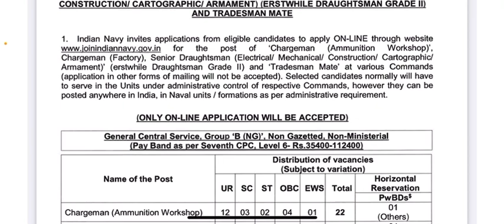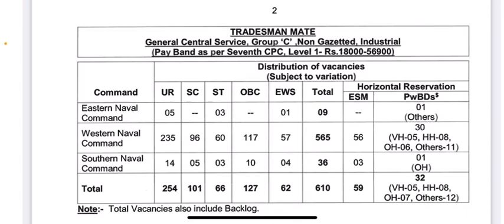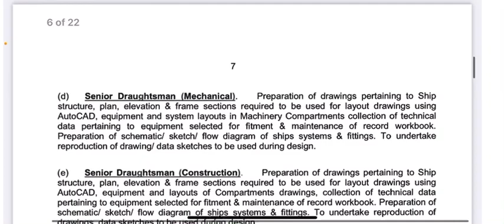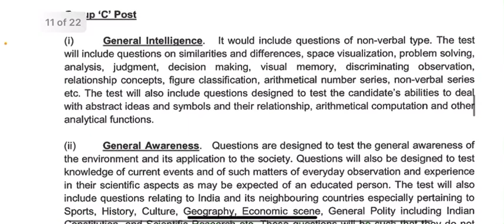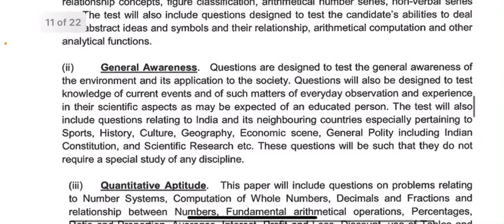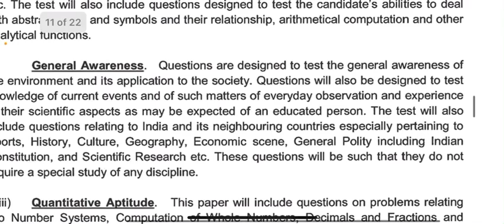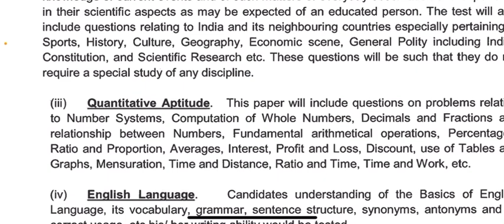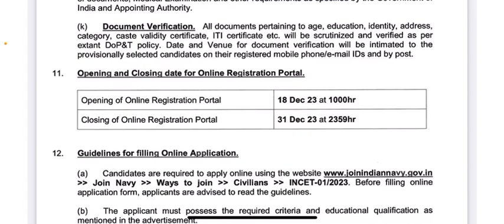Indian Navy Tradesman Mate Recruitment 2023 Syllabus | Indian Navy Tradesman Kya Hai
In this video I talk about Indian Navy Tradesman Mate New Recruitment 2023 Notification. If you are lookin for job in Indian Navy than you cant miss this opportunity. Indian Navy has released new notification for the post of Group B and C.

Indian Navy Trades Mate Recruitment 2023: Indian Navy Trades Mate has invited the online application form for Indian Navy Trades Mate Online Form 2023. The official notification for this recruitment is released on 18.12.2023 and the online application form last date is 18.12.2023

🟢Get Latest Update on Mobile App Download

indian navy treadsman recruitment

indian navy tradesman recruitment 2023 apply online

indian navy tradesman recruitment

indian navy tradesman recruitment 2023 form kaise bhare

indian navy tradesman recruitment 2023 syllabus

indian navy tradesman recruitment 2023 how to apply

indian navy tradesman recruitment 2023 iti latest govt jobs 2023

indian navy tradesman recruitment 2023 form fill up

indian navy tradesman recruitment 2023 malayalam

indian navy tradesman skilled recruitment 2023 admit card

indian navy tradesman mate recruitment 2023 admit card

indian navy tradesman mate recruitment 2023 apply online telugu

indian navy tradesman mate recruitment 2023 admit card kab aayega

indian navy tradesman mate recruitment 2023 apply online form

indian navy tradesman mate recruitment 2023 andaman and nicobar

indian navy tradesman mate recruitment 2023 age limit

indian navy tradesman mate recruitment 2023 apply online mobile se

navy offline vacancy 2023

tradesman navy apply online

application for recruitment of tradesman skilled indian navy

navy tradesman 2023 vacancy

recruitment of tradesman skilled in indian navy

indian navy tradesman mate recruitment 2023 form kaise bhare

indian navy tradesman skilled recruitment 2023 form kaise bhare

indian navy tradesman mate recruitment 2023 bengali

indian navy tradesman skilled recruitment 2023 kaise bhare

indian navy tradesman mate recruitment 2023 apply form kaise bhare

indian navy tradesman mate recruitment 2023 exam centre

indian navy tradesman mate recruitment 2023 cut off

indian navy tradesman mate recruitment 2023 classes

indian navy tradesman skilled recruitment 2023 cut off

indian navy tradesman mate recruitment cut off 2021

indian navy tradesman mate recruitment cut off 2022

indian navy tradesman mate recruitment 2023 eligibility criteria

recruitment of civilian personnel in indian navy-2023

indian navy tradesman mate 2023

indian navy tradesman mate recruitment 2023 exam date

indian navy tradesman skilled recruitment 2023 exam date

indian navy tradesman mate recruitment 2023 full details

indian navy tradesman mate recruitment 2023 details

indian navy tradesman mate recruitment 2023 documents

indian navy tradesman mate recruitment 2023 last date

indian navy tradesman mate recruitment 2023 exam pattern

indian navy tradesman mate recruitment 2023 eligibility

indian navy tradesman skilled recruitment 2023 exam pattern

indian navy tradesman mate recruitment 2023 exam

indian navy tradesman mate recruitment 2023 ka exam kab hoga

indian navy tradesman mate recruitment 2023 education qualification

indian navy tradesman mate recruitment form fill up

indian navy tradesman skilled recruitment online form 2023

indian navy tradesman skilled recruitment 2023 full information

indian navy tradesman skilled recruitment 2023 fitter trade

indian navy tradesman mate recruitment 2023 form apply

indian navy tradesman mate recruitment 2023 form apply online

indian navy tradesman mate recruitment 2023 kitne form bhare gaye

indian navy group- ‘c’ (tradesman mate) recruitment – 2023

indian navy tradesman mate recruitment 2023 how to apply

indian navy tradesman mate recruitment 2023 height

indian navy tradesman mate recruitment 2023 height and weight

indian navy tradesman mate recruitment 2023 kya hai

indian navy tradesman mate recruitment kya hota hai

indian navy tradesman mate recruitment 2023 hall ticket

indian navy tradesman skilled recruitment 2023 kya hota hai

indian navy tradesman mate recruitment 2023 kya hota h

naval dockyard recruitment 2023